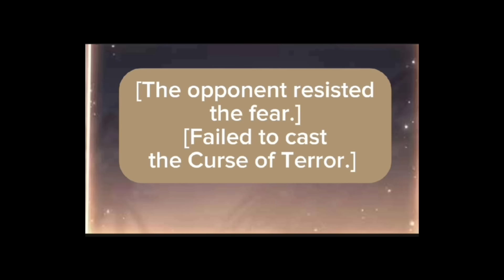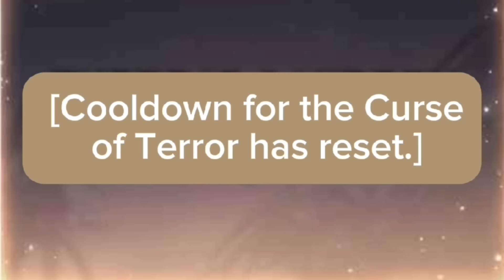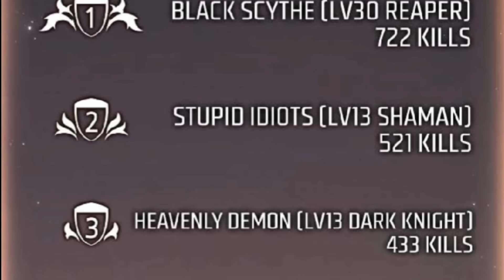(64) Loser became the God of Death to take Revenge & made everyone his Slave part 64| Manhwa Recap